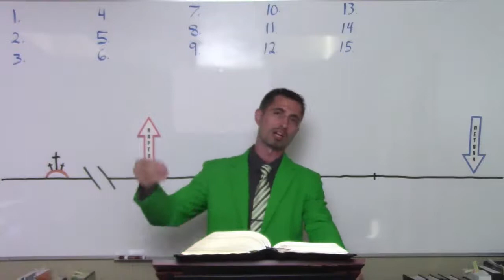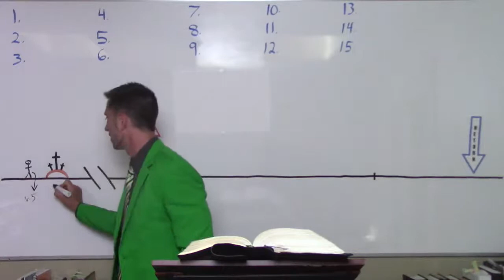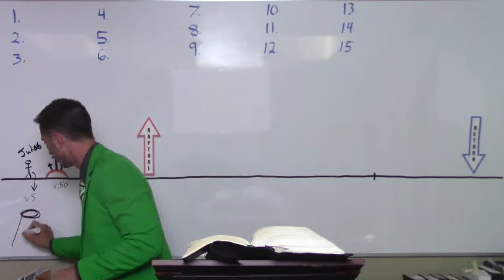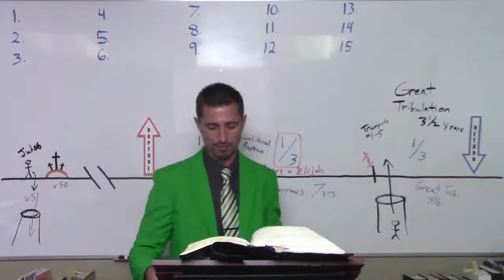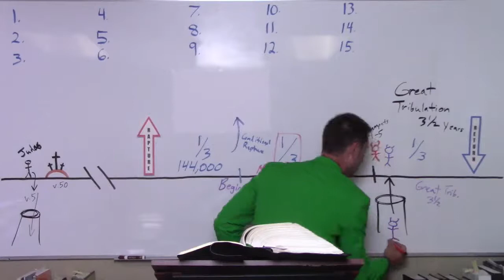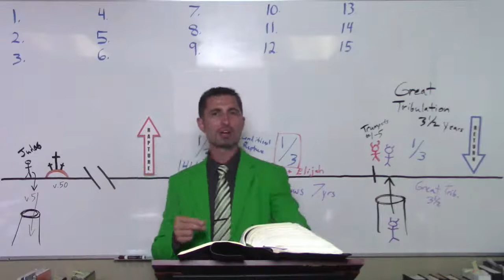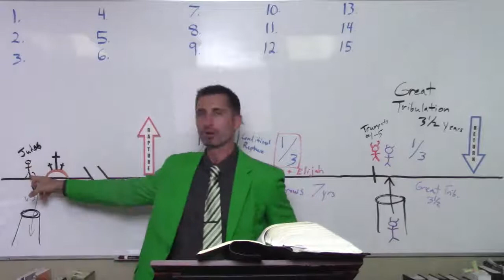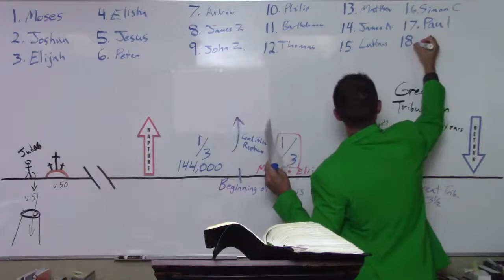The spirit and power of Elijah #5